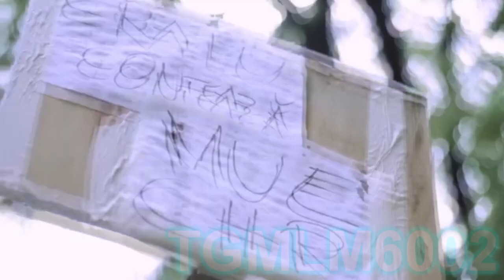MUE CRISTOF Csupo Effects (Inspired by Preview 2 Ace Effects)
Credit to Bucharester and Pineapple Productions for the sources.